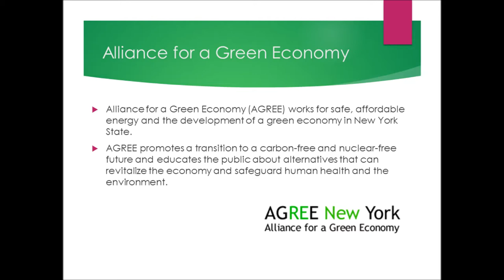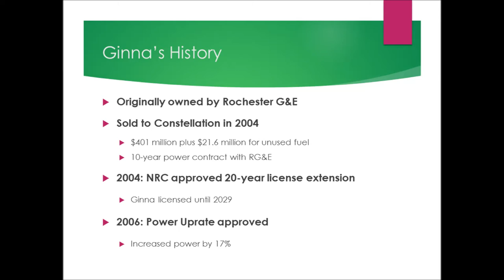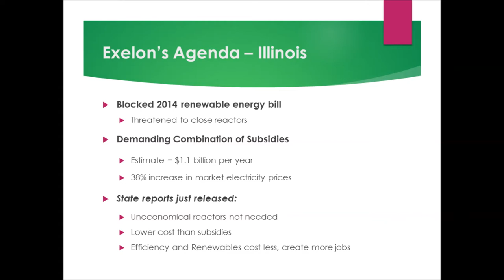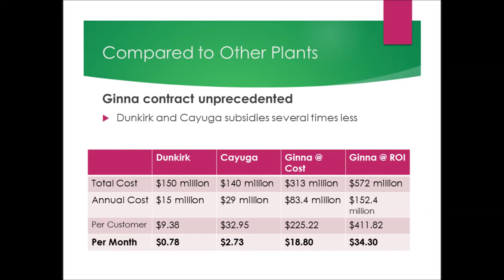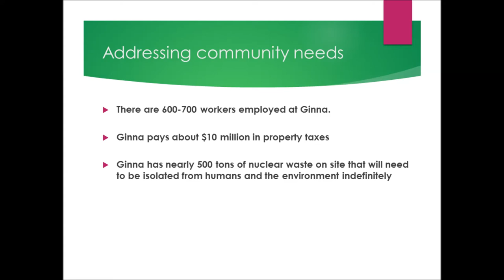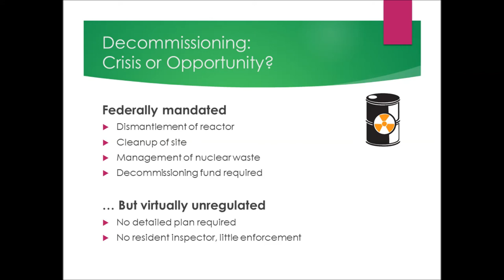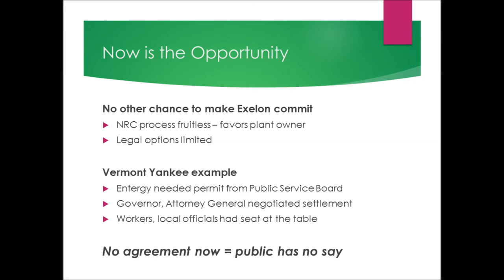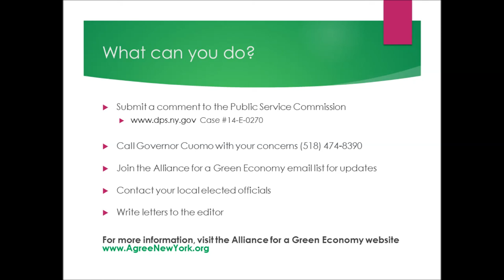Ginna Presentation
A presentation on the proposed bailout of the Ginna nuclear reactor by Alliance for a Green Economy and Nuclear Information and Resource Service